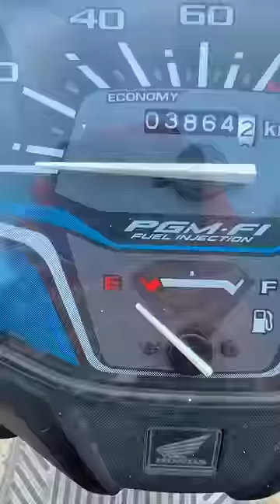Don’t miss the end😂